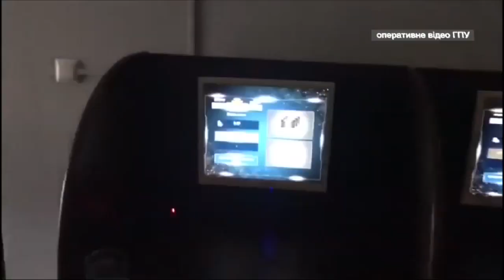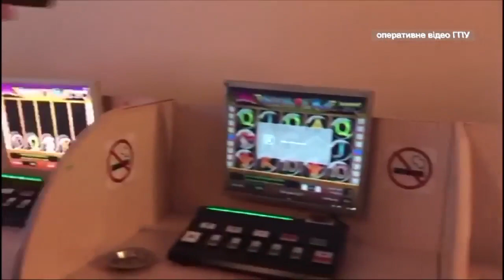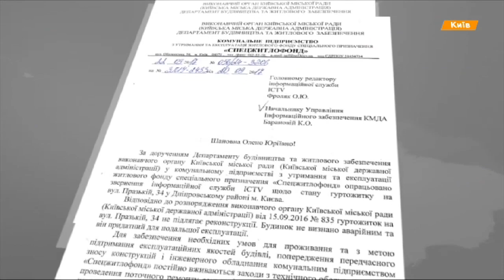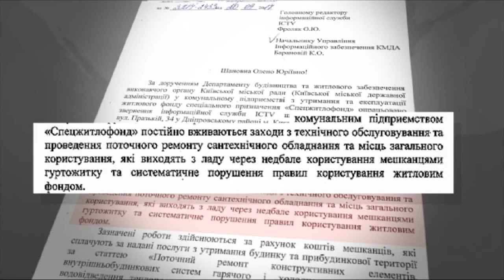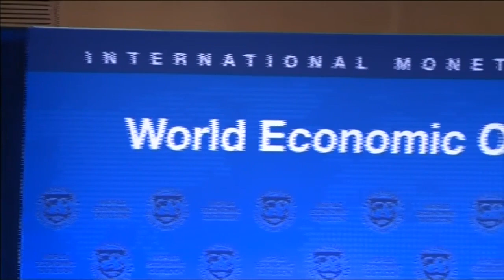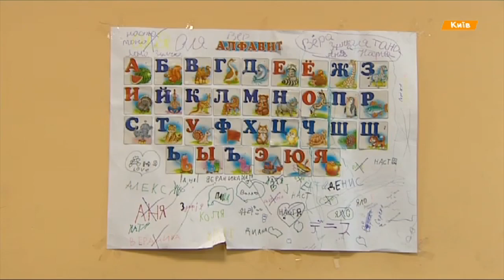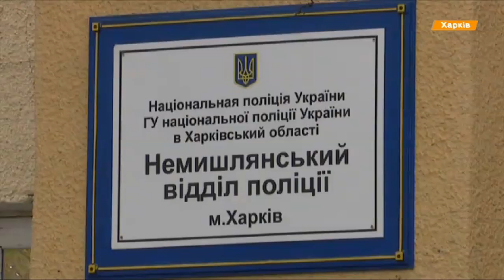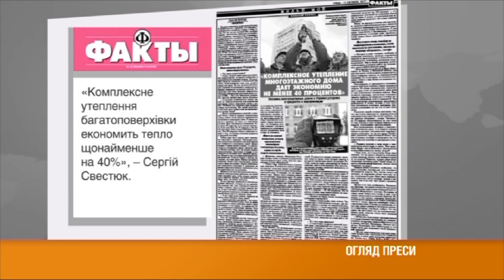Выпуск 8.45. 11 октября